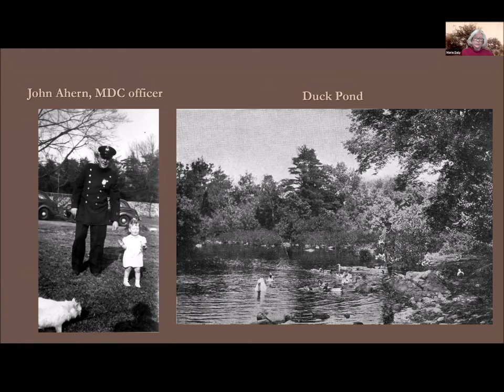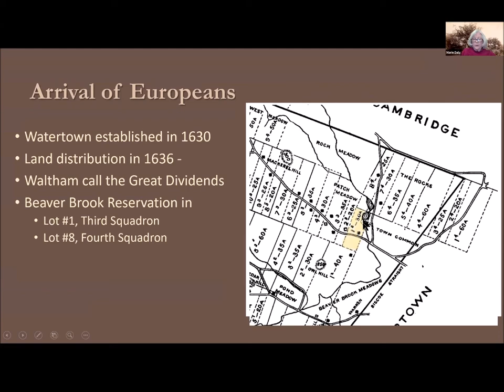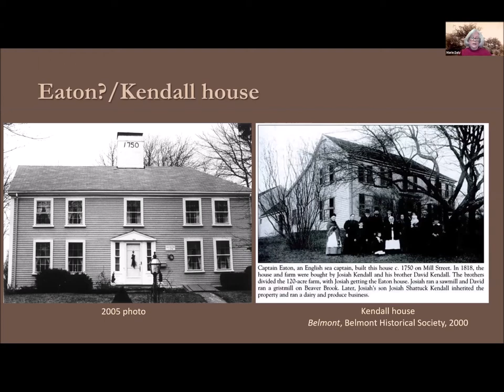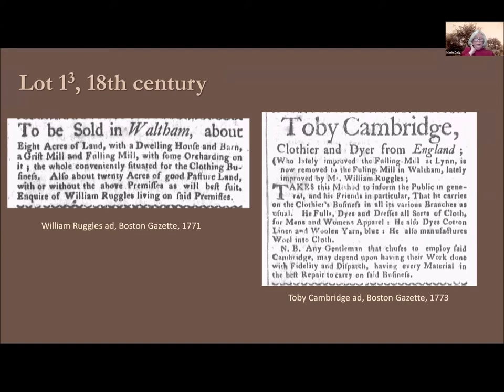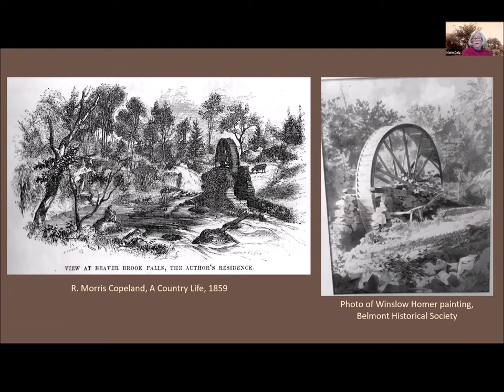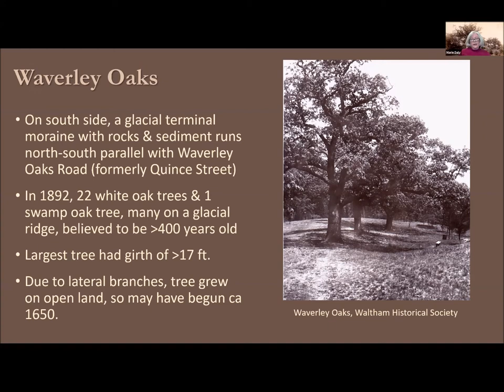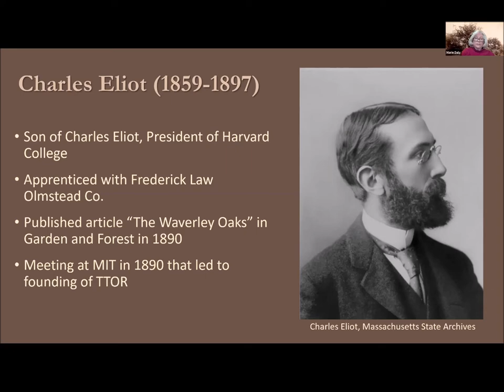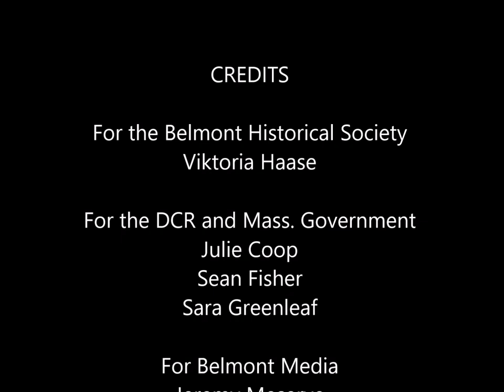Beaver Brook Reservation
In collaboration with the Waltham Historical Society, Treasurer Marie Daly presents a talk on A History of Beaver Brook Reservation, Waltham and Belmont Massachusetts.

The Beaver Brook Reservation is a 59-acre public park under the care and control of the Massachusetts Department of Conservation and Recreation. The reservation spans the border of Belmont and Waltham, and is divided into north and south sides by Trapelo Road. Not only was the reservation the first park established by the Metropolitan Park Commission (now the Massachusetts Department of Conservation and Recreation), it was the reason the park commission was founded. The public’s appreciation of the beauty and natural aspects of the park sparked a movement to save the land from encroaching development and for public enjoyment.

The history of the park spans thousands of years from pre-contact settlements of indigenous people, to colonial water-powered industries, and to the landmark preservation initiative of the late nineteenth century.  The lecture describes the natural features of the park; outline the history of its land use; and review the groundbreaking efforts to save its beloved features.